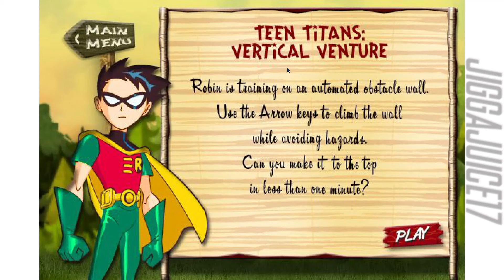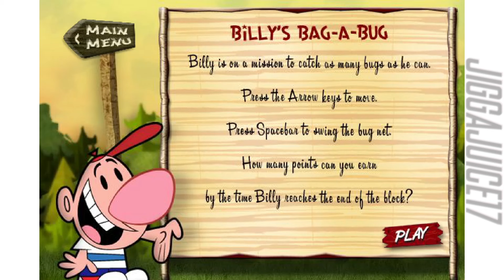Cartoon Network - Cabin Fever Field Day Flash Game (No Commentary)